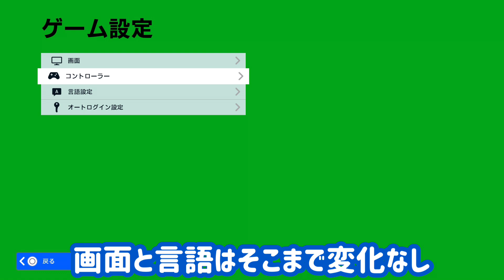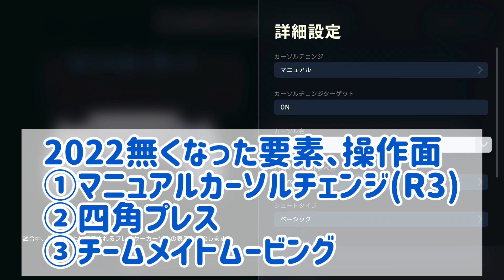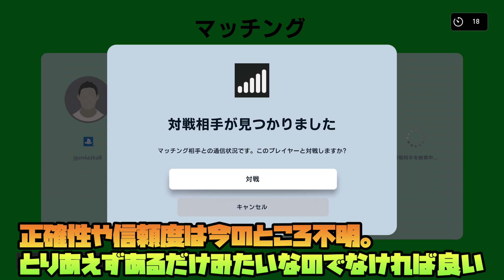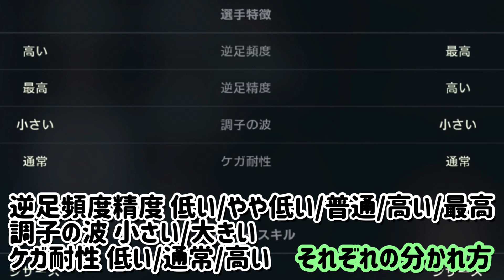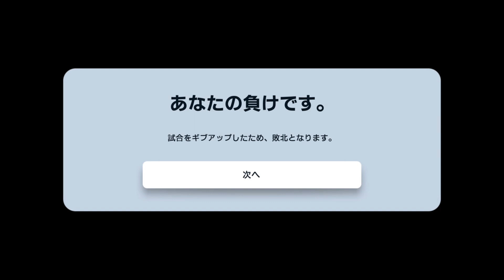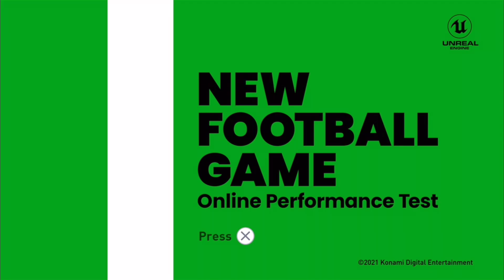【総まとめ】ウイイレ2022 新要素 新発見要素まとめ 3つの操作がなくなり、新スキル3つなどまとめて紹介！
全体的にFIFA寄りw